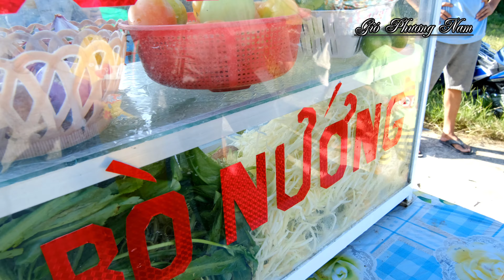Lễ hội đua bò 7 núi 2022 đầy kịch tính ở Tri Tôn An Giang | Quá nhiều gái xinh xem lễ hội đua bò